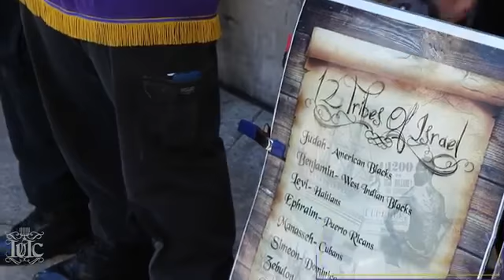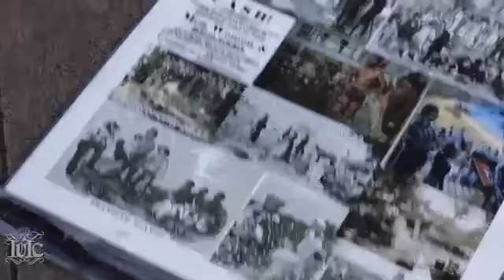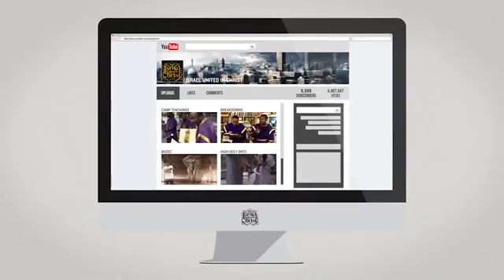The Israelites God is Not Mocked!!!